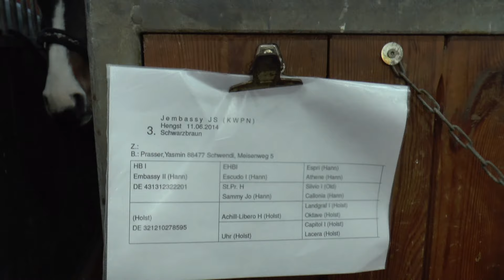Hengstkörung Ablauf 2017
Der  Pferdezuchtverband Rheinland-Pfalz- Saar e.V. veranstaltete am 10. März 2024 im Landgestüt eine Hengstkörung. Pony-, Haflinger- und Warmbluthengste wurden gemustert. Das läuft immer nach diesem Schema ab: erst die Identifizierung, die Tierärztliche Kontrolle, dann die Pflastermusterung, gefolgt von Freilaufen mit Freispringen und ggf. die Beurteilung unter dem Sattel. Worauf es bei der Beurteilung ankommt, erklärt Hans-Willy Kusserow, Er war von 2000  bis 2020 Zuchtleiter beim Verband. Die beispielhaften Aufnahmen stammen einer Körungsveranstaltung in 2017.
Moderation des zweibrückerbilderbogen Nr. 818 vom 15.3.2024